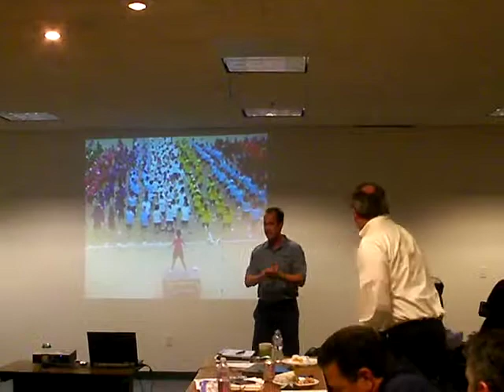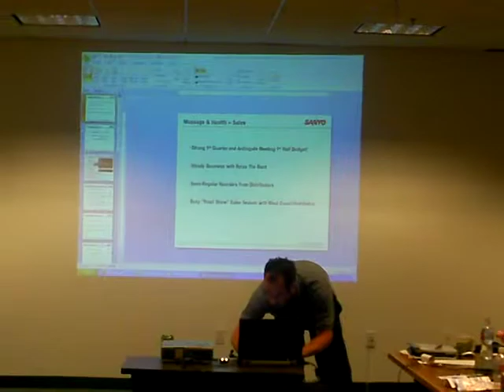Derek Motivates Sales Force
In historic Japanese fashion, Derek makes the sales team get up and exercise.